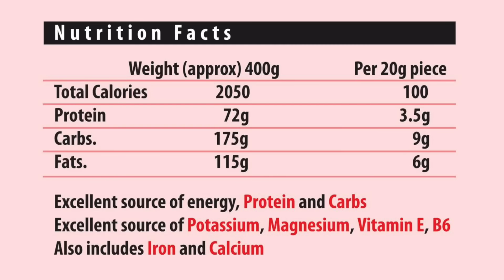ක්‍රීඩා කරන දරුවන්ට ජිම් යන ඔයාට ගෙදරදීම හදාගන්න පුළුවන් Energy Bars - Episode 1176 Protein bar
කජු කෝප්ප 1/2
ඕට්ස් කෝප්ප 1/2
ආමන්ඩ් කෝප්ප 1/2
වෝල්නට්ස් කෝප්ප 1/2
තල ඇට මේස හැදි 3
රටඉඳි කෝප්ප 1

Theme Music: Suresh Maliyadde
Videography: Sisira Wijetunga
Edited By: Anoma Wijetunga